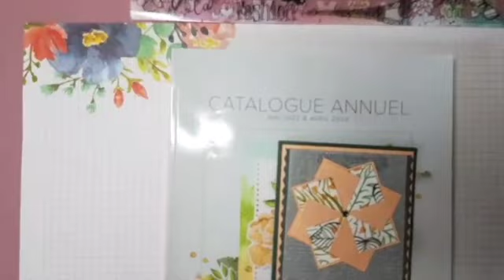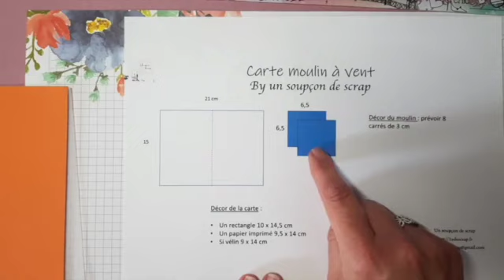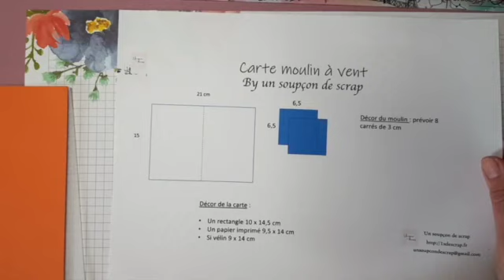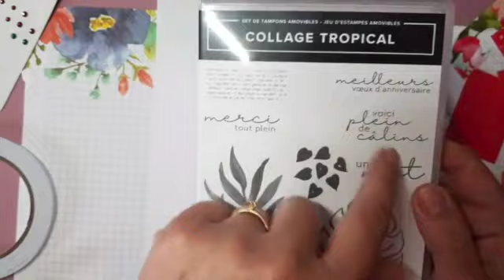Carte moulin à vent # live Facebook 15.04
Martine Henrique, démonstratrice Stampin'Up!, partage avec vous ce tutoriel d'une jolie carte moulin à vent
Vous trouverez tout le matériel et les informations complémentaires sur mon

N'hésitez pas à me contacter
 ou à me suivre sur Facebook...
Bon scrap